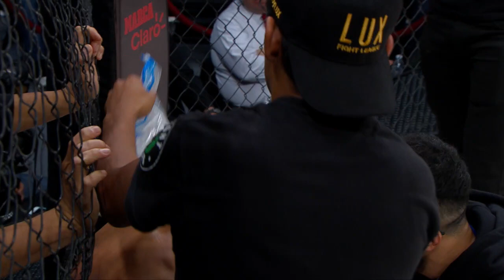Match de la semana Marco "psycho" Beltran Vs Erik Ruano Lux 004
Pelea realizada el 15 de Marzo del 2019 en Cdmx.

GRACIAS!